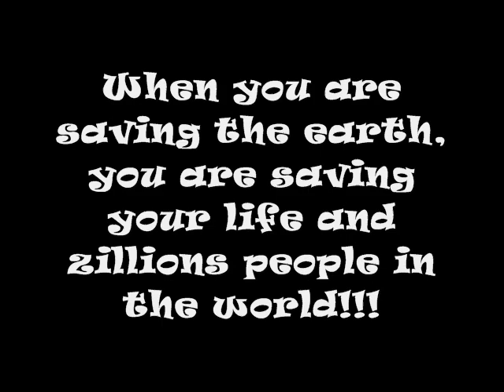earth day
save our planet